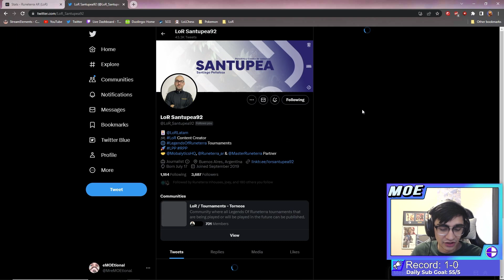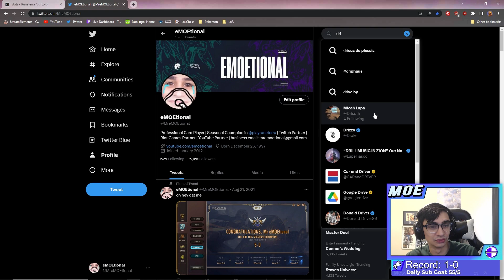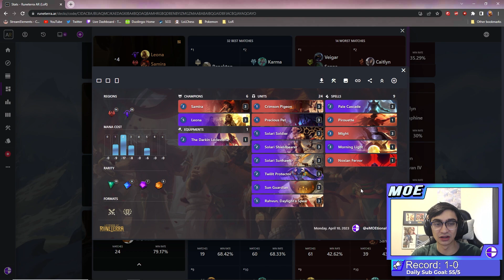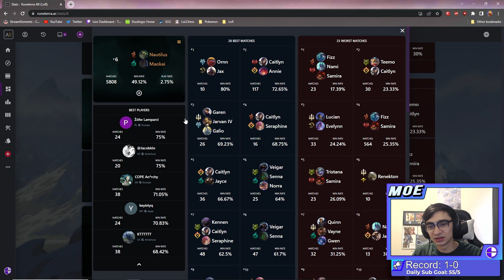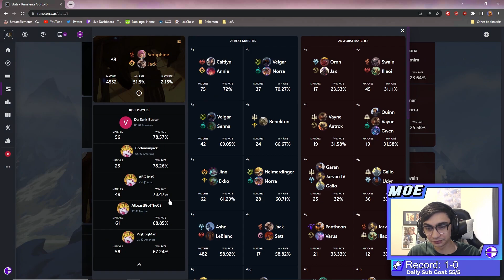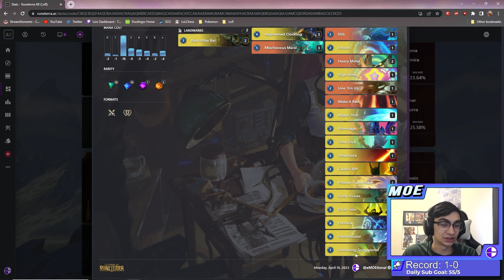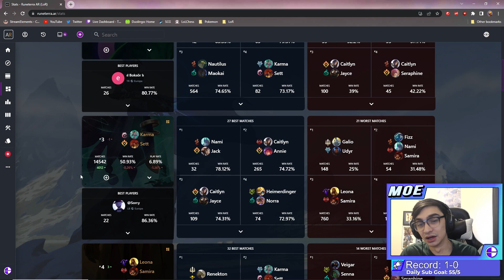[NEW] The Best Decks In LoR This Week!! | LoR Meta Monday 4/10-4/16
The best decks in Legends of Runeterra right now look to be Samira/Fizz, Setf/Karma, and… Ashe/LeBlanc??

I use for all of my LoR stats and information!!